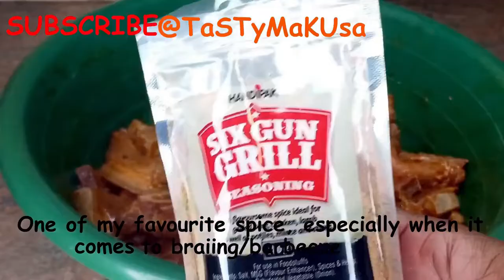CHICKEN & PORK BRAAI/ SOSO NA NGOULU BA TUMBA/ BARBECUE WITH ME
Lets Braai some chicken & Pork meat. xoxo!